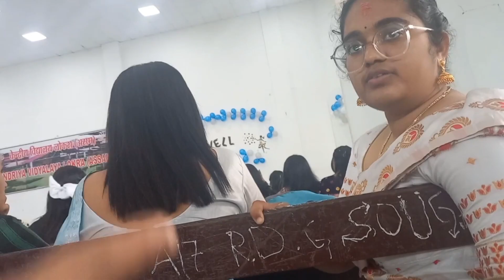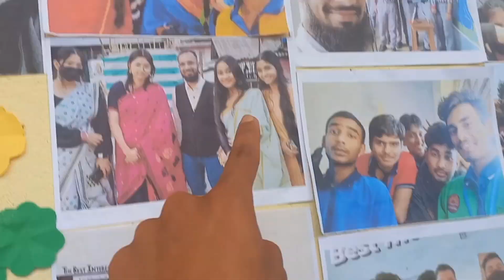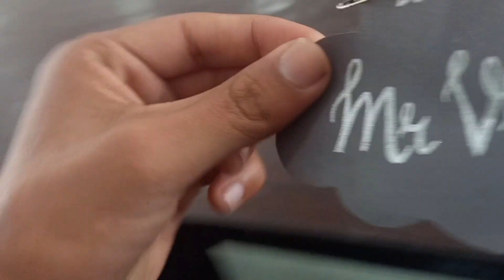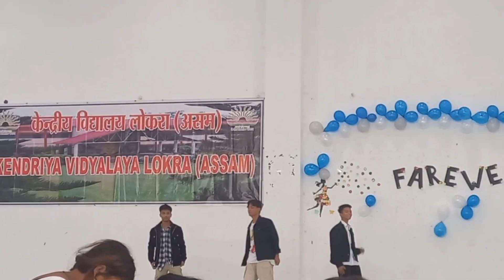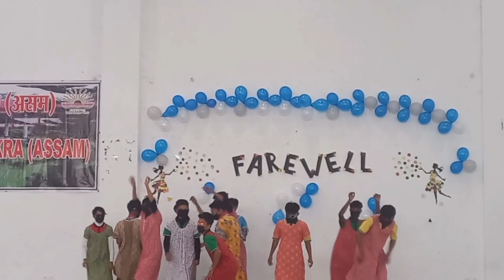our farewell vlog || 10 Feb 2023 ||masti 💕😘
hello guys 😊
this is my farewell and a day before farewell thank you junior for this
it took me a while to edit this well there you go enjoy it 😜